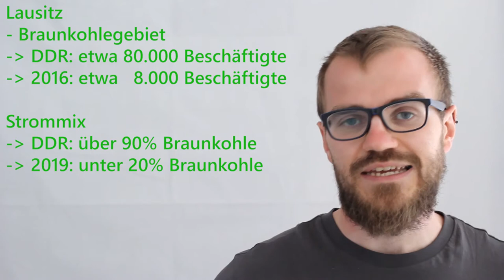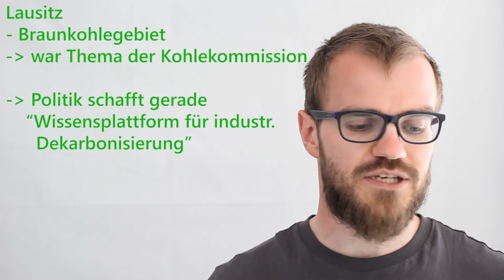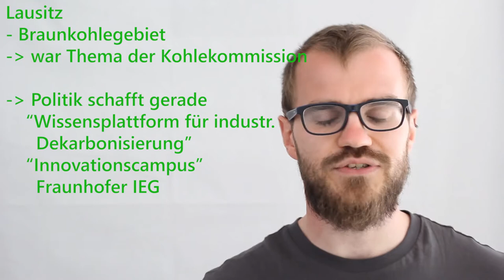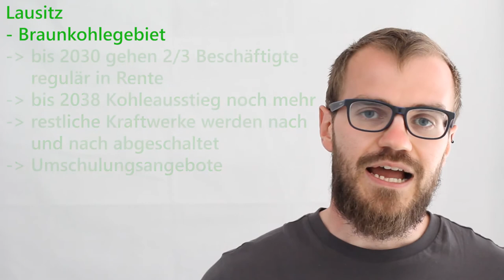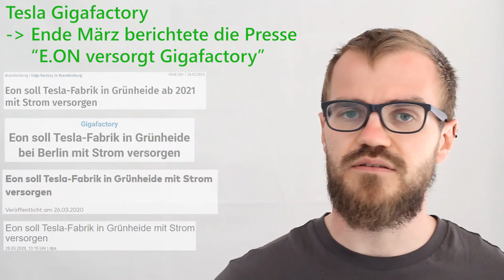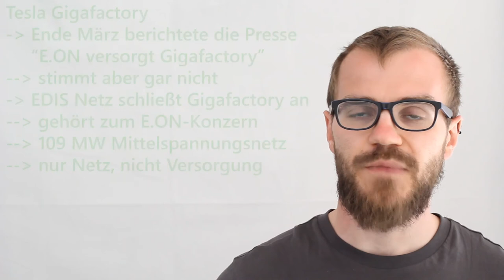Wandel der Kohleregion Lausitz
Die Lausitz ist eine der besonders vom Kohleausstieg betroffenen Regionen. Was dort passiert und welche Chancen die Tesla Gigafactory in Brandenburg hat erfahrt ihr im Video.